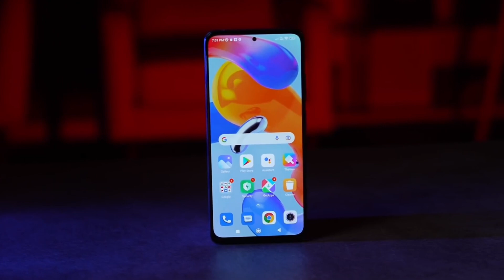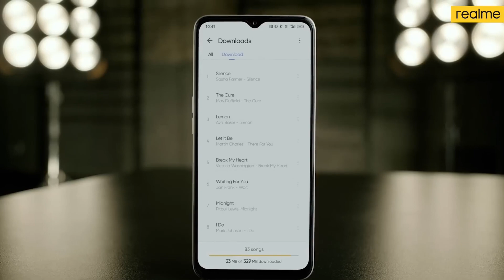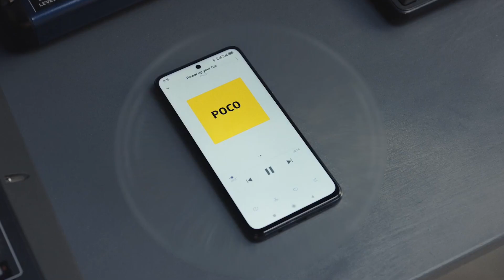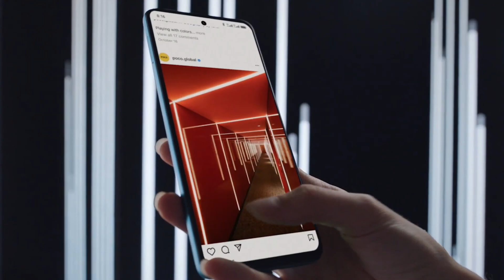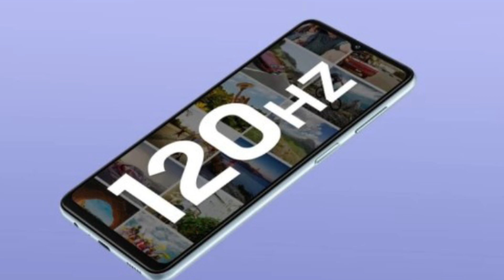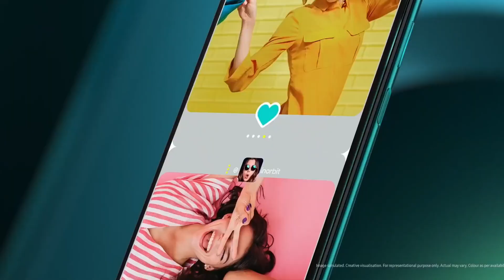Top 3 Best 5G Phone Under 15000 in September 2022| Best Mobiles Under 15k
+++__+++ __links___ __

samsung f23
oppo k10

flipkard.

Products Link